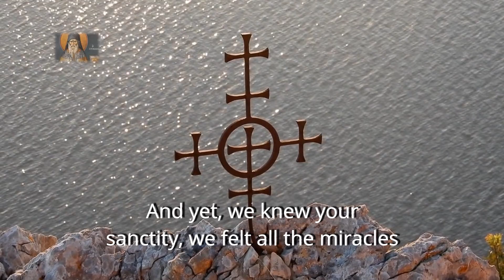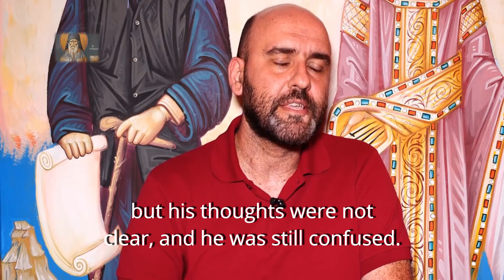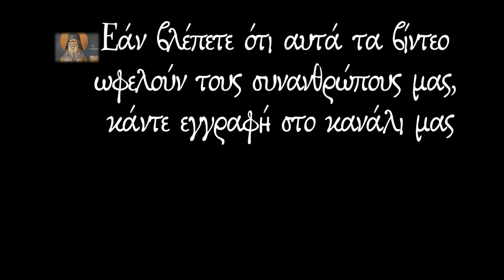Saint Paisios: Giorgos, you won't de able to cope with what is coming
visit the monastery of Saint Porphyrios.
"All the proceeds from the publications of Promachos are exclusively dedicated to the purposes of spiritual charity and the FREE dissemination of beautiful editions on Earth, with supplicatory and entreating rules, prayers, and primarily Greetings to the Most Holy Theotokos. Information - Orders: Promachos Orthodoxy 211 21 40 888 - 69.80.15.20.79

"Those of us who had the opportunity to meet you and confide in you the concerns and anxieties of our souls, Holy Elder Paisios, during your earthly life, admired and acknowledged your infinite compassion for God's creatures! Therefore, please accept, we beseech you, to listen to us, as you did back then! You, before we even said anything, knew it, and you guided us to our Lord, as the soul of each one of us could! That is why we now speak to you from the depths of our existence:

My holy elder, my holy Paisios, do not abandon us, O saint of God. The darkness is so great, holy one, that we cannot perceive God as you felt Him! My holy one, you who warmed our hearts while you lived, continue to offer this warmth in our lives today! We need it so much! All of us who knew you, who kissed your sanctified hand, who experienced your gifts, thunderously proclaim throughout the inhabited world that you were and are love, that you are mercy, you are hope, for all of us Christians, the supposedly backward ones, by many, in quotation marks, people of the civilized world. And yet! We experienced your holiness, we felt all the miracles that the Grace of our Christ revealed to us through your existence. Holy one of God, we humbly ask you, do not abandon us, do not let us betray our faith, do not let us prove unworthy of your love and the mercy of God that brought us close to you, so that we may know you and be saved."

"The Lord Nontas Skopeteas, author, radio producer, with simplicity unfolds a marvelous incident that occurred at the Panagouda University. Many warm thanks to the president of the "Orthodox Journey" blind association, Ioannis Papachristos. Many thanks to "Myrovlytis" (an online channel)."
Visit the Holy Monastery of Saint Porphyrios.